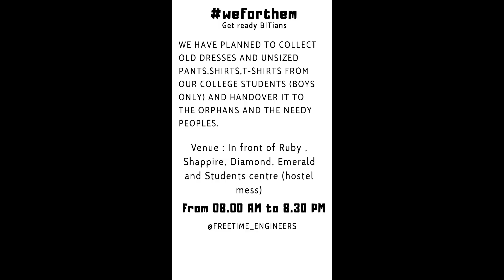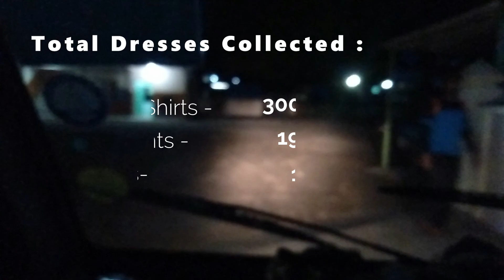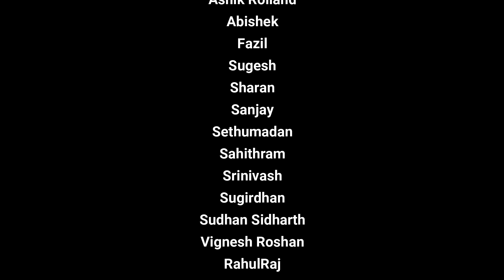Giving Dresses to Orphanages | Anbu ondru dhaan Anaadhai ya ? | FreeTime Engineers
weforthem || FreeTime Engineers || Anbu ondru dhaan Anaadhai ya ??? || அன்பு ஒன்று தான் அணாதையா

Free time engineers
# we_for_them

Here is the complete report of the event!!

Conducted on 20/10/2019
Gave dresses on 23/10/2019

📢 Total counts of dresses📢

 1). SHIRTS - 300
 2). PANTS - 196
 3). T-SHIRTS -  183
 4). TRACK PANTS - 63
 5). TROUSERS - 52

Each and every dress is checked before packing!!

Everything is packed in a Big size Box and Small size box!!

4 Big size Boxes and 7 small size Boxes!!

 💞 Orphanage :

Don Bosco Anbu Illam Coimbatore
38, Sungam Bypass Rd, GM Nagar, Ukkadam, Coimbatore, Tamil Nadu 641001
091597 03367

And the special thanks to our senior anna❣ and our staff 💯💚

@⁨Ramesh Warden Sir BIT⁩
@⁨Kishore Anna BIT

And also thanking each and every people whoever worked hard to make this thing happen properly within a short period of time!! 🙏🏽🤩💕💝❤

Once again thanks everyone ❤💯

Srinathji Muthukumar -